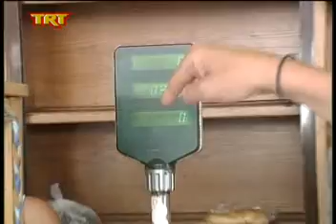Βόλος Αντίθετοι οι αρτοποιοί στο ζύγισμα του ψωμιού